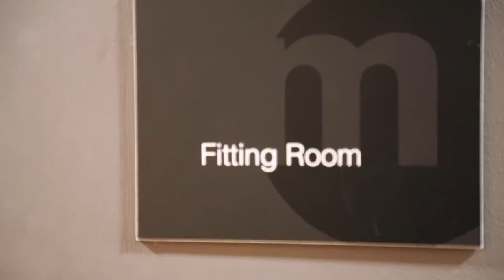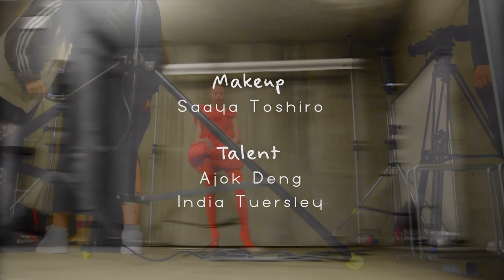High Fashion Documentary film